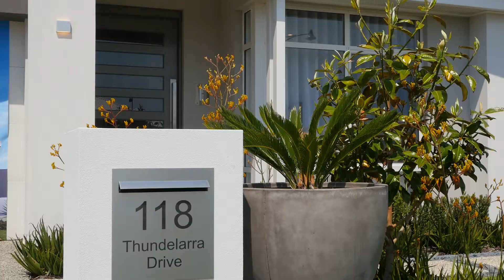The Somerset | The Sweet Life | 101 Residential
Life is sweet at The Somerset, 101 Residential’s two-storey display made for families that long for an everyday escape.

Prepare to be swooned the moment you set eyes on the beautiful skillion elevation, with a striking angled roofline jutting skywards in a dramatic visual statement with serious street appeal. Inside is casual, chic and effortlessly on trend, where dark and light contrasts blend with soft greys to make feature furniture pieces pop.